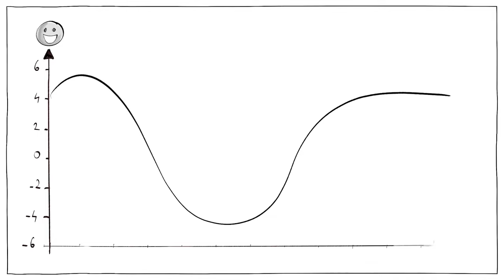Șocul Cultural și cele 4 Etape ale Adaptării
Atunci când ne mutăm într-o altă țară, suntem adesea expuși la o cultură diferită de a noastră și trebuie să trecem prin patru etape de tranziție: luna de miere, frustrarea, ajustarea și adaptarea. Unii oameni sunt entuziasmați de cultura străină timp de luni de zile, iar alții încep să fie frustrați în prima zi. Și mai sunt cei care experimentează un șoc cultural atât de puternic încât pleacă înainte de a se adapta.

SPRIJINIȚI-NE în misiunea noastră de a crea clipuri interesante pentru elevi!👩🏽‍🎓👨🏻‍🎓
SPRIJINIȚI-NE pentru a înțelege mai bine societatea!

Colaboratori
Scenariu: Ludovico Saint Amour di Chanaz și Jonas Koblin
Ilustrații: Pascal Gaggelli
Editare culoare: Nalin
Editare: Peera Lertsukittipongsa
Producție: Selina Bador
Sunet: Miguel Ojeda

Dublare și editare: Elias Georgescu

Coloană sonoră
Friendly Phantom - Shaun Frearson
Bollywood Entrance - Brightside Studio

EXERCIȚIU FACULTATIV
În această activitate, elevii vor învăța despre șocul cultural și care sunt cauzele acestuia.
● Întrebați clasa ce le place la țara sau orașul lor: tradiții, evenimente, mâncare, transport etc.
● Întrebați elevii dacă au fost vreodată într-o altă țară, chiar și în vacanță, unde lucrurile erau complet diferite. Ce le-a plăcut? Cu ce a fost mai greu să trăiască?
● Arătați clasei videoclipul lui Sprouts despre șocul cultural.
● Întrebați elevii dacă au experimentat vreodată un șoc cultural?
● Întrebați elevii ce cred ei că ar putea șoca oamenii când vin în țara sau orașul lor: care sunt tradițiile specifice sau modul de a face lucrurile care nu sunt la fel ca în alte țări?
● Întrebați elevii cum ar putea învăța cineva să se adapteze atunci când vine în țara lor și cum ar putea ajuta oamenii să vadă părțile pozitive ale culturii lor.
● Întrebați clasa ce ar dori să aducă acasă din alte țări pe care le-au vizitat și care ar fi benefic pentru modul lor de viață.

CAPITOLE
00:00 Introducere
00:34 Fericirea din luna de miere
00:46 Frustrare și șoc cultural
01:02 Ajustare și familiaritate
01:17 Adaptare și măiestrie
01:51 Sindromul Paris
02:38 Șocul cultural invers
02:57 Tranziție forțată
03:08 Anxietatea preșcolară
03:43 Cercetările lui Lysgaard